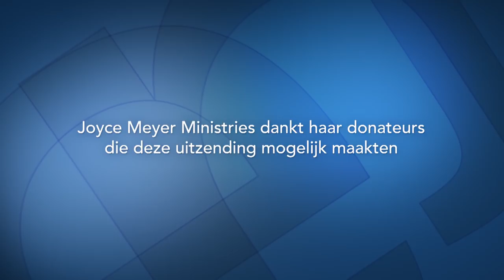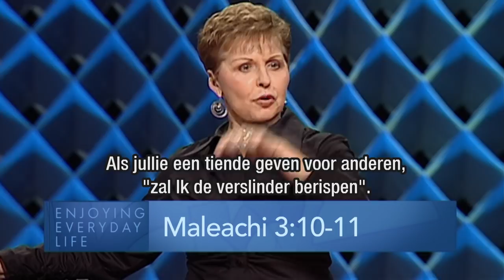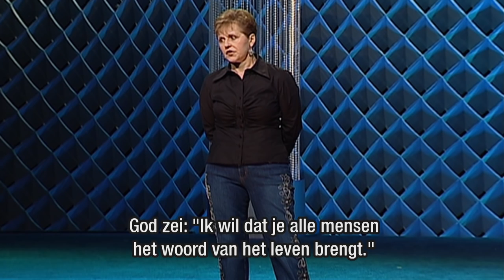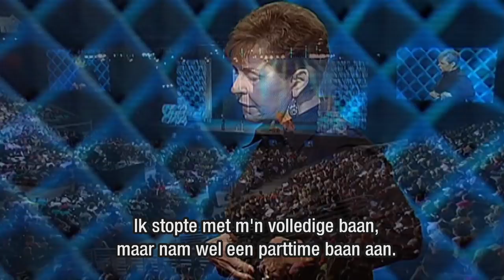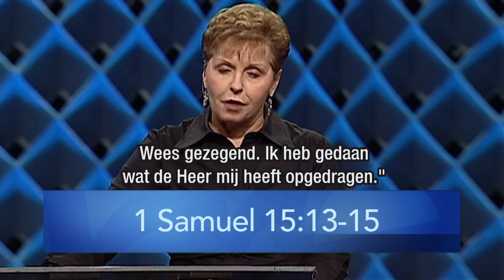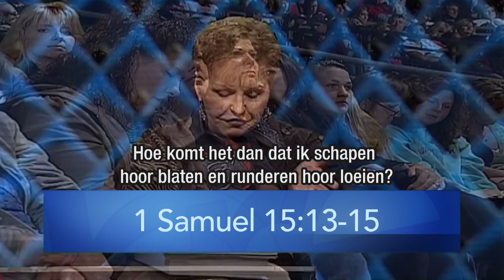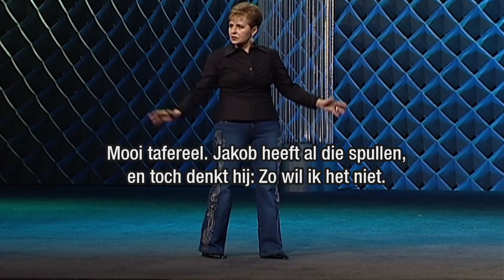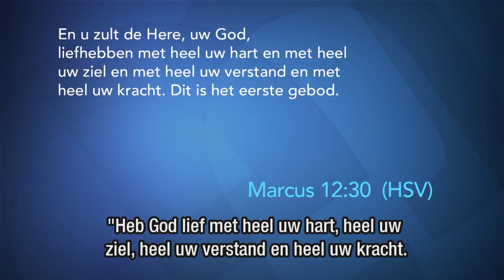Geef God alles wat je hebt (2) – Joyce Meyer – Met Jezus in je dagelijks leven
Heb je alles in jouw leven werkelijk aan God toevertrouwd? Zo niet, dan doe het vandaag nog. God zal je zegenen en je vreugde geven, als je Hem alles hebt gegeven!